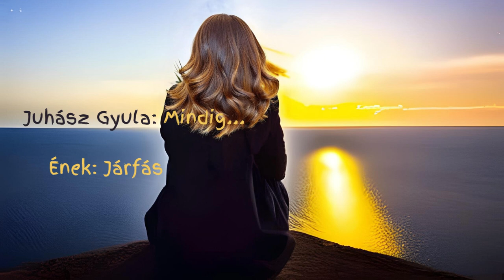DAL //Juhász Gyula: Mindig, Ének: Járfás Ágnes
Juhász Gyula: Mindig
Ének/ Vocals:  Járfás Ágnes
Videó: Járfás Ágnes
A videó a oldalon készült. Használt funkciók: "Text to Image", "Magic Edit".
Zene/ Backing track: Breeze (Youtube track)

Poetic translation by ChatGPT

Evermore...

Evermore my love has been in vain,
Mountains blue, forever call my name,
Starry yearning burns within my heart,
Ever unfaithful, always torn apart.
Unattainable roses ever sought,
Eternal riddles, sweet sorrows wrought.

Those I loved, ever laughed with glee,
Those who loved me, I laughed at equally.
Ever yearning, never daring to be bold,
Ever waiting for life to unfold,
Life passed by, and I carried on,
Ever singing, ever forgetting the gone.